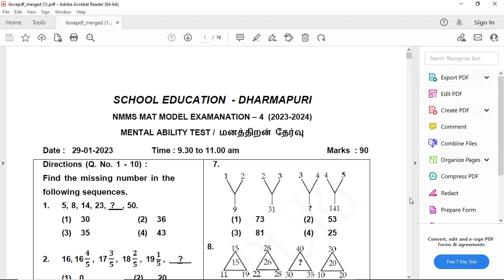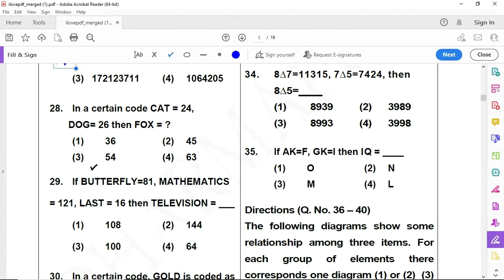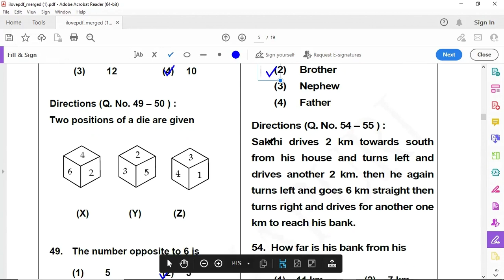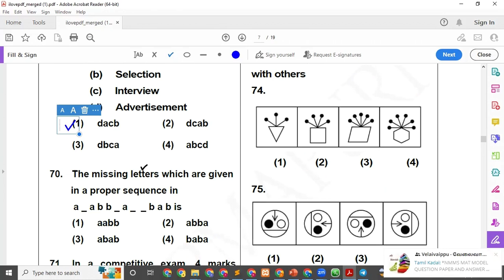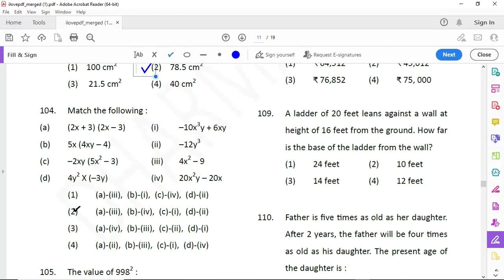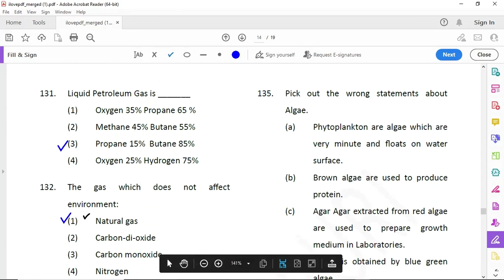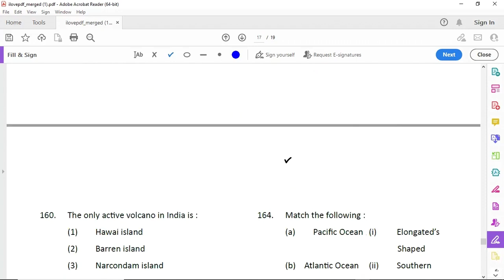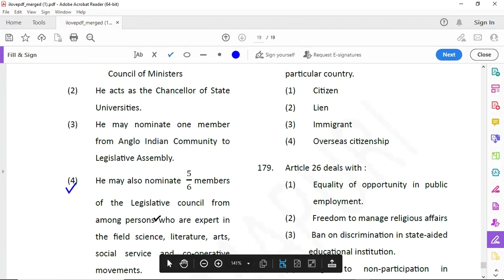NMMS Mock Test - 4 2023-24 ( 180 Question & Ans ) MAT & SAT Dharmapuri Dt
Do and Don't Tips Nmms Exam Tamil How to Face Exam ? Fill OMR Sheet Students Must Watch

🅿 NMMS TM & EM MODEL QUESTION & ANSWER DHARMAPURI DT 2023-24 Pdf

⚡ *Kani Maths Group Subject Wise Std 6th to 10th*..

*ஆசிரியர்கள் மற்றும் மாணவர்கள் இணைந்து கொள்ளுங்கள்*